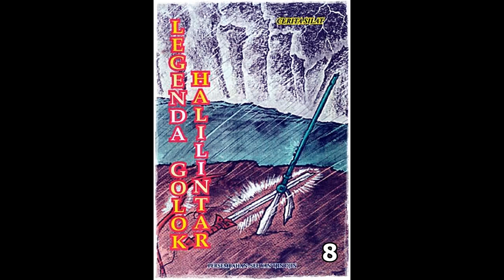Seri Cerita Silat Legenda Golok Halilintar Jilid 8